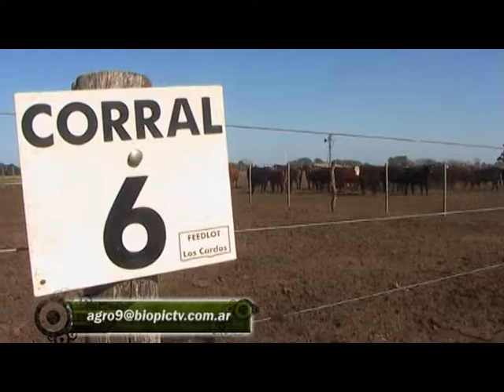AGRO 9 PGM 15 AGO INFECCIONES RESPIRATORIAS EN BOVINOS